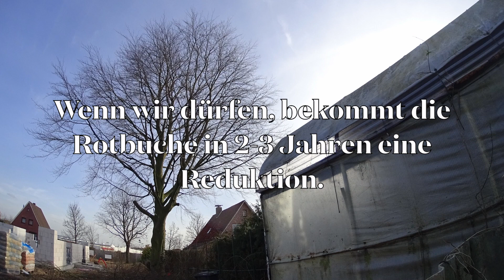StepMotion Rotbuche 2021 02 STD HD 1080p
⚠️⚠️⚠️ ACHTUNG ⚠️⚠️⚠️
Alle zu sehenden Arbeiten sind von qualifiziertem Fachpersonal mit entsprechender Ausbildung und Versicherung getätigt worden.
Baumarbeiten aller Art sind gefährlicher, als es oft aussieht. Und oft nicht durch die eigene Haftpflicht- oder Hausratversicherung gedeckelt.
Wir sind ein Fäll-Fachbetrieb, ausgebildet und versichert.

Moin

Hier ist eine Rotbuche zu sehen, die nach Aussagen der Nachbarn seit über 10/12 Jahren keinen Schnitt mehr bekommen hat. Entsprechend viele Tod-, reibende und kranke Äste mussten entfernt werden. Zudem sollte zur Sicherheit des Neubaus noch ein Starkast entfernt werden.
Naja, der Plan des neuen Besitzers des Grundstück war eher, dass die Rotbuche verschwindet. Ein entsprechender Antrag wurde von der Stadt Stade vehement abgelehnt. So kam es dann auch zu einem Besuch des Sachverständigen der Stadt Stade, während wir am arbeiten waren.
So wie die Rotbuche aussah, als wir fertig waren, wurde sie mir zufrieden abgenommen. Dieses gefiel jedoch weder dem Besitzer, noch der Nachbarin. Aber noch gut 7 Kubikmeter, gepresst verladenem Geäst, war einfach Ende. Der Buche zuliebe ...
Wer sich beim schauen des Videos fragt, warum dort der Ast nicht auf Astring geschnitten wurde, ganz einfach : ich konnte ihn bei der Stärke nicht abbrechen! Dieser Stummel dient dem Schutze des Baumes! Die Rotbuche wird den Ast abschotten, noch bevor Sporen, oder andere Schädlinge, die nun durch den Ast zum Stamm wandern müssen, das Stammkambium erreichen können. Eine Lehre der Rotbuche, wenn man schon länger welche in Beobachtung hat, wie diese eben mit geschädigten Geäst umgehen.
Bei Eichen übrigens ähnlich.

Lehrbücher sind die Basis für den Einstieg, akkurate und kontinuierliche  Aus- und Weiterbildung, sowie Weiterentwicklung, der Schlüssel zum Verstehen und Meistern.

⚠️⚠️⚠️kann unbezahlte Werbung enthalten⚠️⚠️⚠️

We love the squaregroundexperience 🥰

Bilder und Video :
Kamera : Sony HDR-AS50 ( im Schutzgehäuse, daher quasi kein Ton. 🤷‍♂️ )
Kamera : iPhone 11 & 11Pro
Schnitt : iMovie